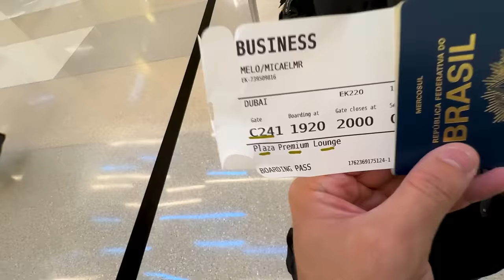VOU CONHECER O CRISTIANO RONALDO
7 Dias pra entregar essa moeda personalizada para o Cristiano Ronaldo.
7 Dias ou eu perco tudo. Começa amanhã as 18hrs!